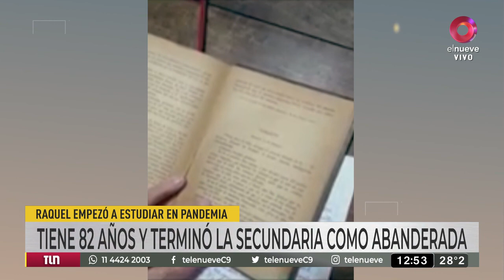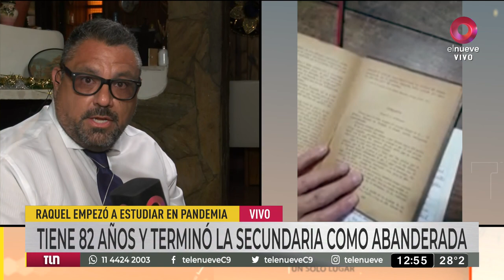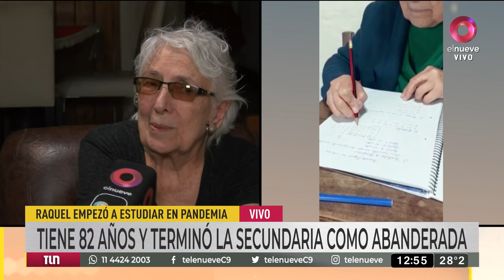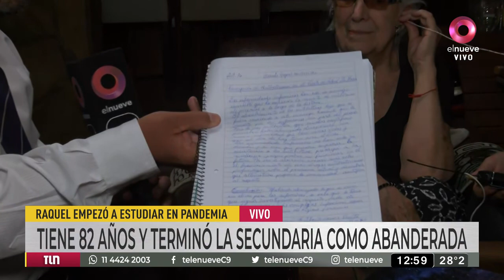Orgullo total: terminó el secundario a los 82 años y se graduó con honores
Raquel se propuso una meta. Se esforzó y lo logró. "Si yo con 82 puedo hacerlo, los pibes tienen que hacerlo, con más razón", dijo, muy emocionada.